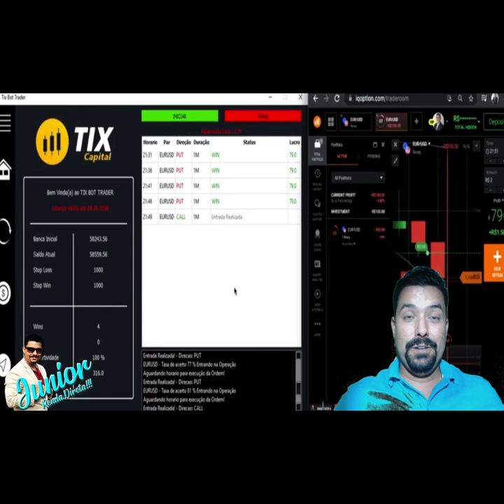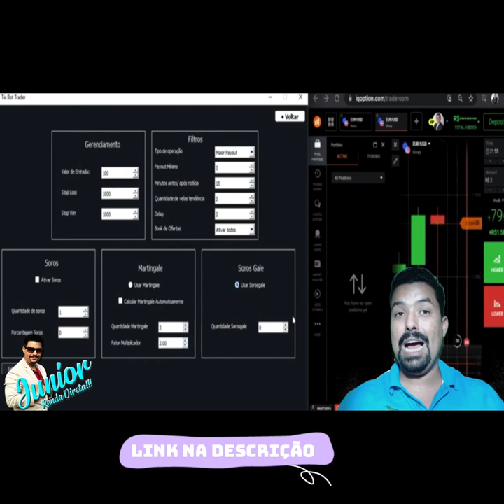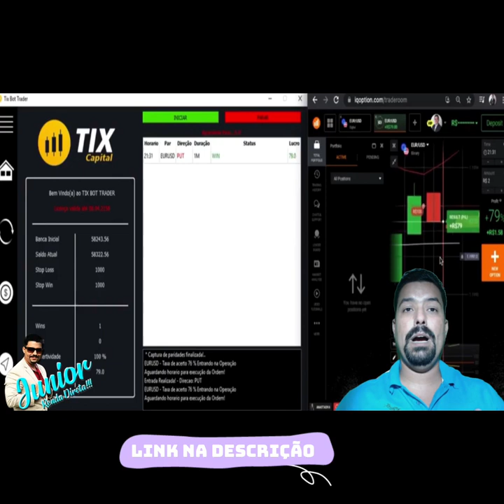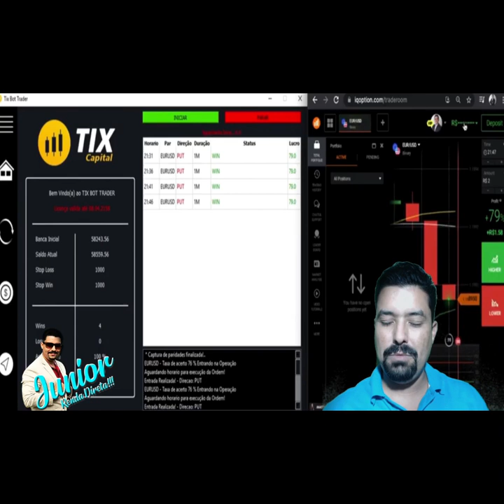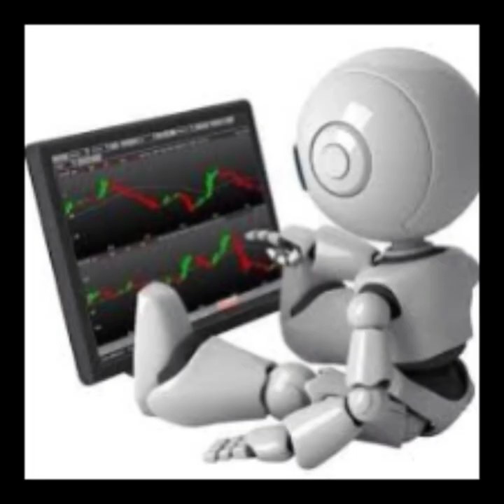COMO GANHAR DINHEIRO COM ROBÔ 100% Operacional ESTRATÉGIA TOP ROBÔ 100% Fácil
Link Encurtado

MAIORES INFORMAÇÕES !